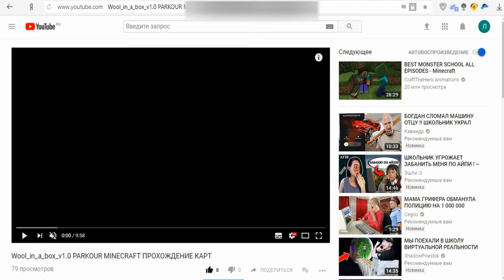ИГРАЮ В ДУЭЛИ МАЙНКРАФТ ВАЙМВОРЛД ДУЭЛИ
НИК НА ЛИЦЕНЗИИ - Lev773